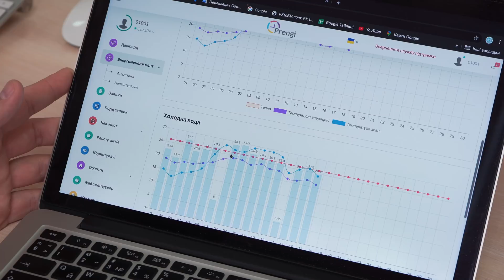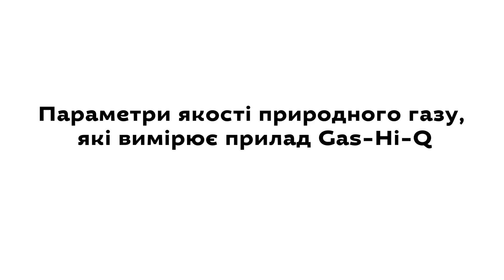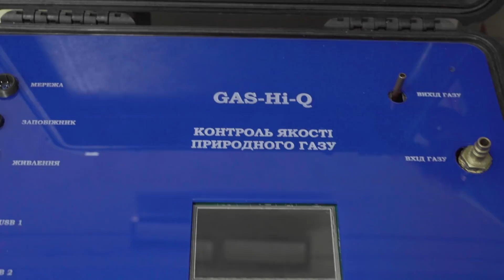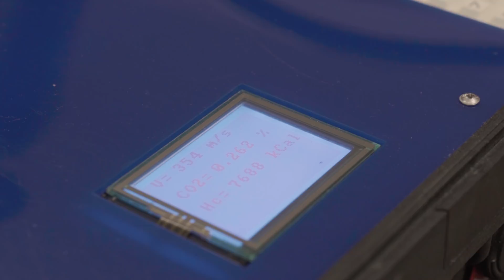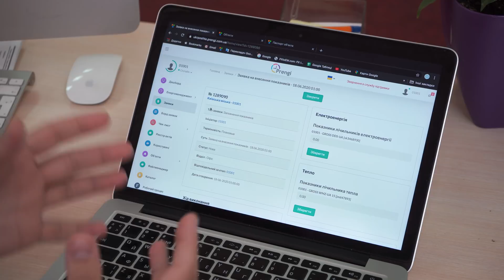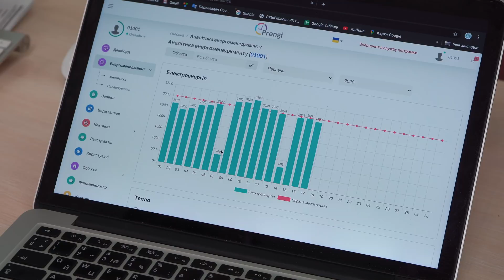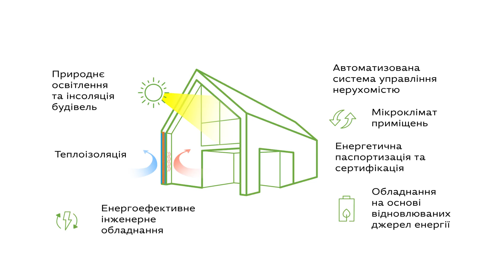Енергоефективні рішення українських розробників • Ukraïner • greencubator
Енергоефективні виклики криються на різних рівнях — від споживання енергії в офісі чи торговому центрі до технологічного оснащення компаній, що видобувають і транспортують природний газ. І те, що для одного домогосподарства може здаватися незначною змінною, для компаній з управління тисячами об’єктів нерухомості або операторів газотранспортної мережі означає великі збитки, а також тиск на довкілля. Українські бізнеси створюють рішення, що можуть попередити і зменшити цей негативний вплив. V.A.Solutions Estonia розробила онлайн-сервіс для моніторингу енергоспоживання та енергоефективності нерухомості, а команда науково-виробничої фірми «Зонд» створила прилад, що визначає теплоту згоряння природного газу.